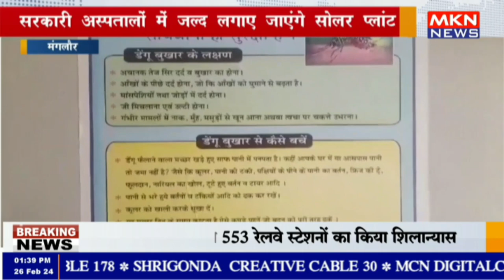मंगलौर - सरकारी अस्पतालों में जल्द लगाए जाएंगे सोलर प्लांट